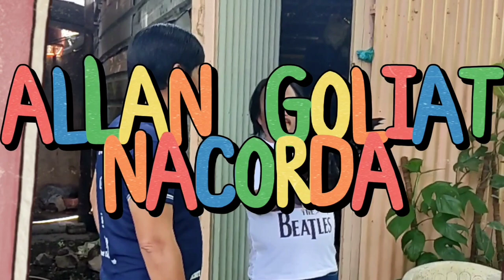I Love You Pare - Bag-ong Haon Stage Drama